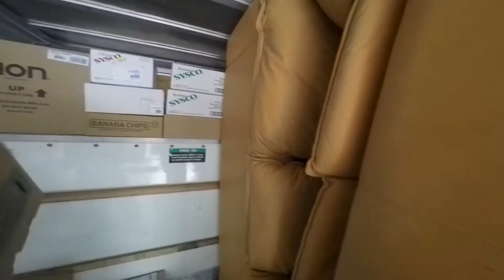Moving Grandma and Grandpa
first GoPro upload. it is mostly shot in 1080p 30fps. very raw and not tons of time put into it. getting a feel for it.